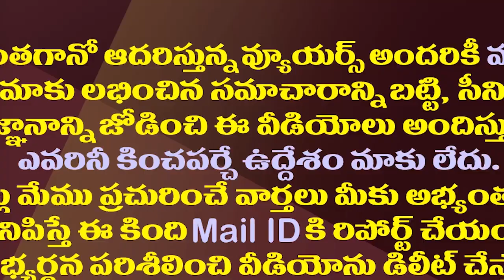ఆ వీడియో చూపించి లైవ్ లో ఏడ్చేసిన మంత్రి రోజా| Minister RK Roja Press Meet| Amaravathi Media